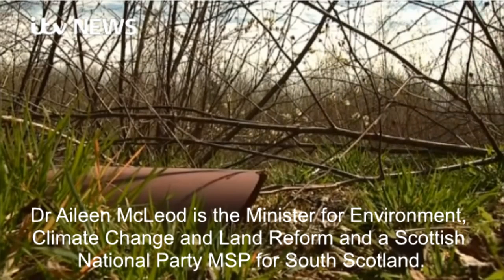Gafftastic Dr Aileen McLeod is the SNP Minister for Environment, Climate Change & Land Ref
This year Dr Aileen McLeod, Minister for Environment, Climate Change & Land Reform was invited to open the River Tay at Dunkeld by taking the first cast.

Dr Aileen McLeod is Scotland's Minister for Environment, Climate Change and Land Reform. Energy Unlocked: Energy .